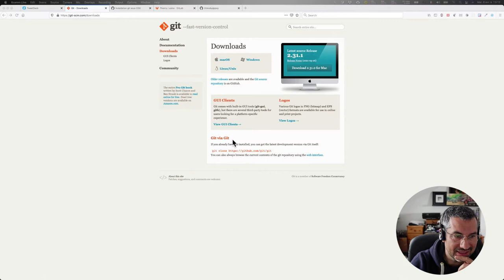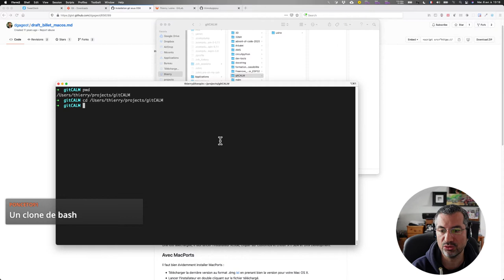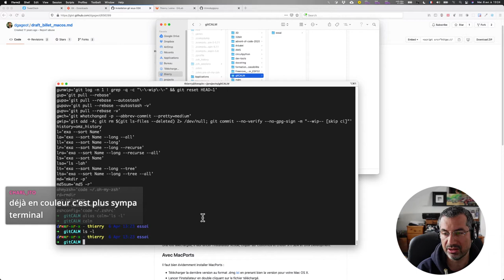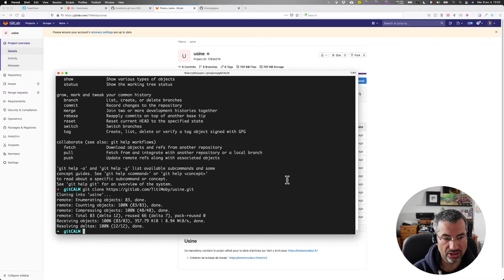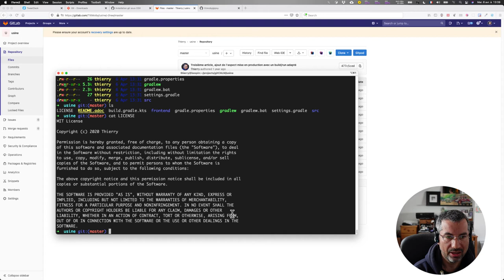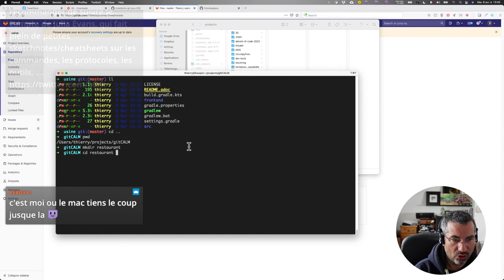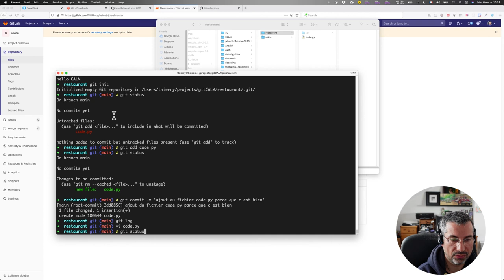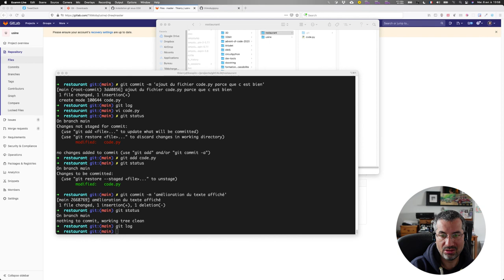CALM #31 - Les bases du terminal et de git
Ce numéro de CALM est consacré aux bases de l'usage du terminal, des commandes pour les opérations de base puis de quoi commencer à utiliser l'outil Git.

0:00 C'est parti
7:00 Installer Git
9:35 Commençons par le Terminal et le shell
25:48 Récupérer un projet Gitlab ou Github
39:55 Opérations de base Git
53:30 Mot de la fin